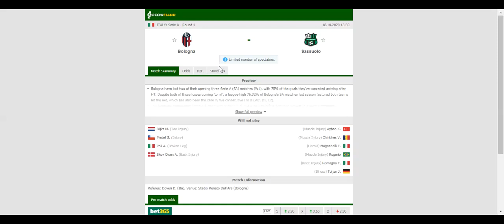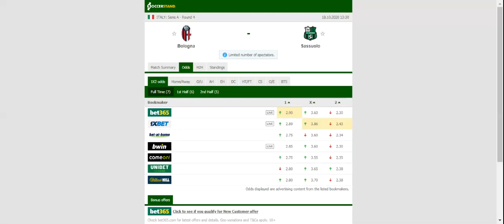BOLOGNA VS SASSUOLO PREDICTION & BETTING TIPS - 18/10/2020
2021 college football predictions,
2019 college football predictions,
2020 ncaa football predictions,
nc state football predictions 2020,
2020 nebraska football predictions,
2020 uga football predictions,
10 football predictions 2020,
football songs,
football vines,
football skills,
football daily,
football games,
football khela,
football live,
football pump up,
football anime,
football analysis,
football asmr,
football agility drills,
football american,
football academy,
football anthem,
football boots,
football big hits,
football bloopers,
r/b football,
f c b football,
mattyb football,
s.a.b football,
football chants,